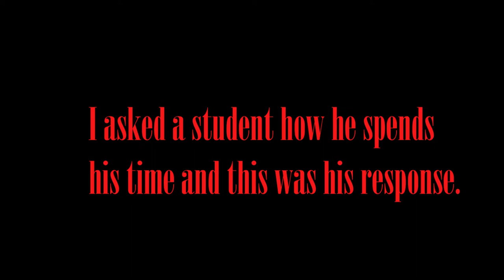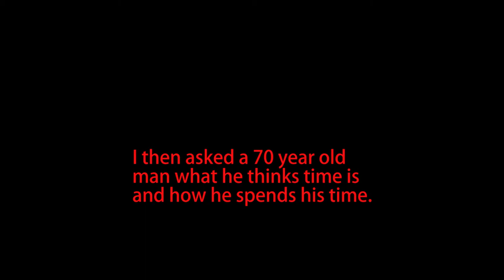Time Old vs new Louis Toward